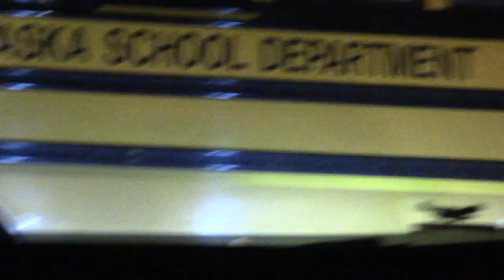MMHS Ski Team Homecoming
Some members of the ski team were not able to come back with the bus because they were playing in the pep band for the basketball team down in Bangor.  This video was made so they could see what their team's homecoming was like.